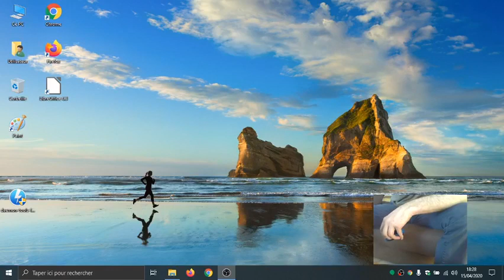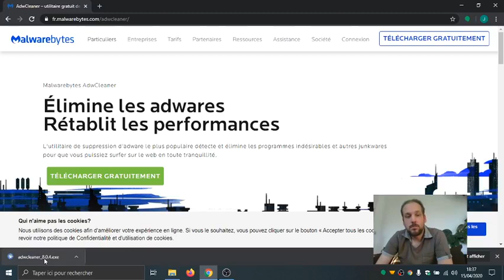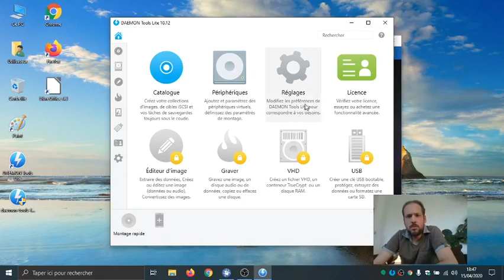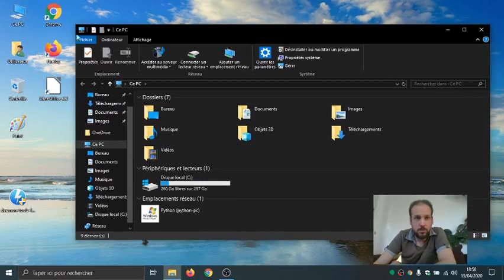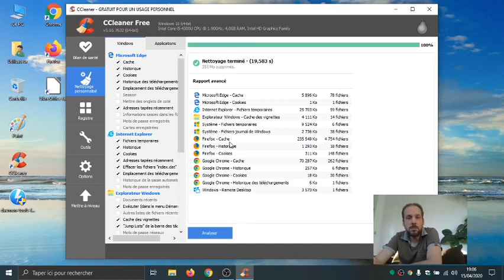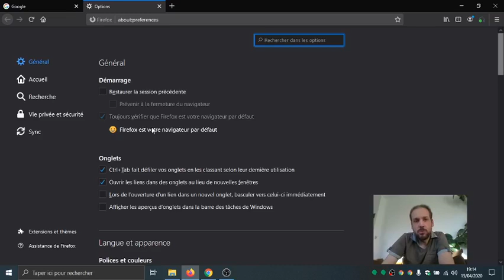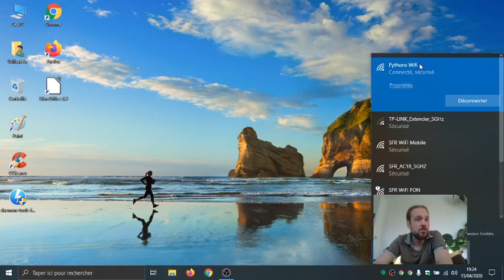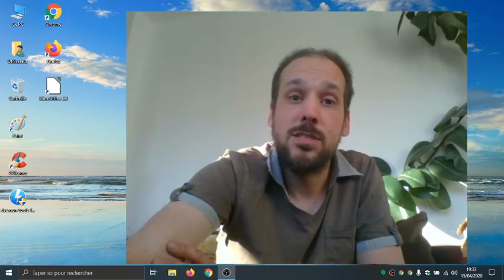Des Moments Solides R "comment optimiser son PC "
Live de Jérémie de l'association "Des Moments Solides'R" du 15 avril 2020 pour vous expliquer comment optimiser facilement votre ordinateur.